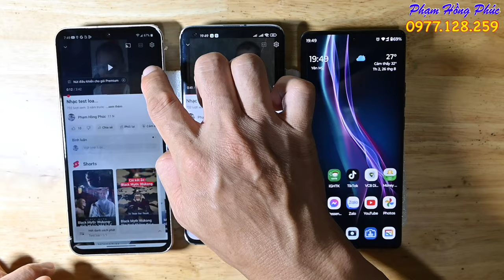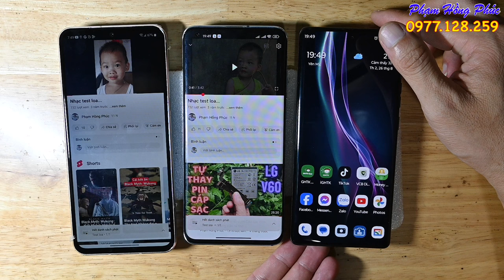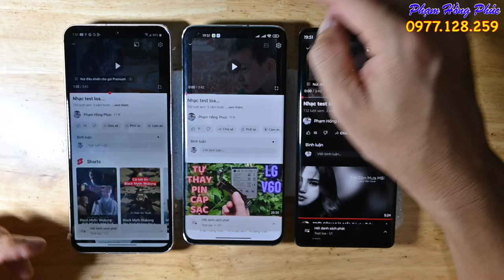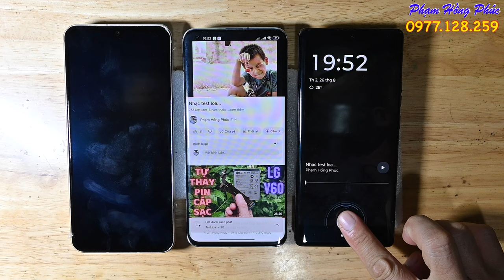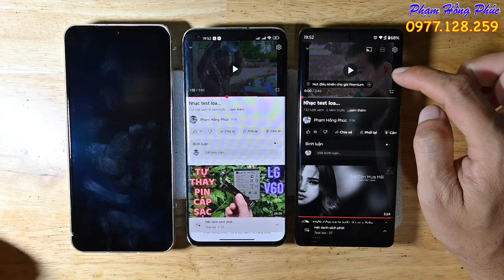Loa ngoài Mi10s có bá đạo nhất vũ trụ này không ?...